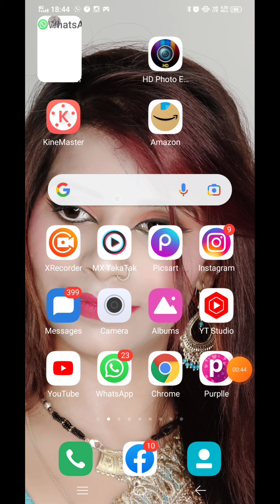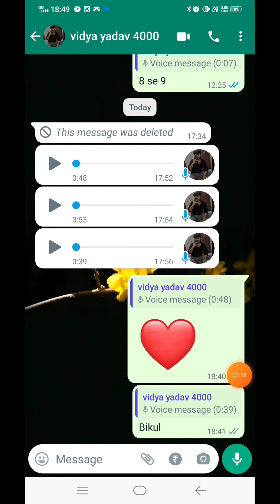15 दिन मे बालों की ग्रोथ डबल तरीके से शुरू हो करके देखें करने से होता है खोए हुए बालों को वापस पाएं।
In this video, I have started best powerful remedy for hair growth
World best steam hair growth aloe vera + Kalonji hair oil...

Shankhpushpi powder

Kapoor kachri powder

Banana peel powder

Green tea powder

Beetroot powder

Baheda powder

Nutmeg powder

Pomegranate powder

Lemon grass essential oil

Mandarin essential oil

Castor oil

Sage leaves

Rose petal organic

Chia seeds

Rosemary leaves

Flax seeds

chamomile flower tea

Lavender flower tea

Rose hips hibiscus tea

Thanks
Seema